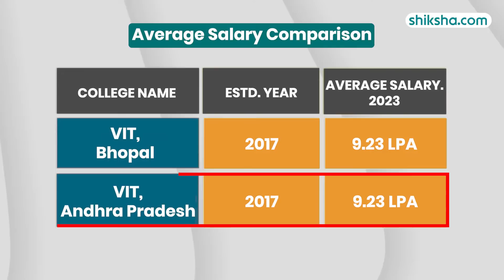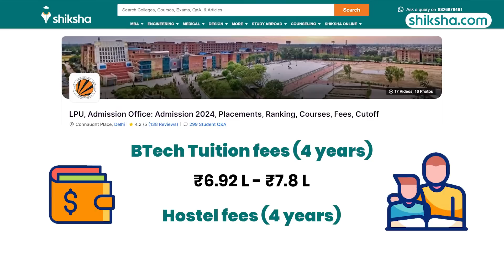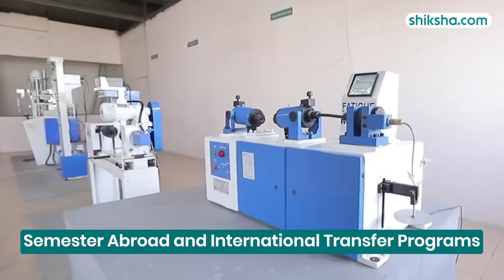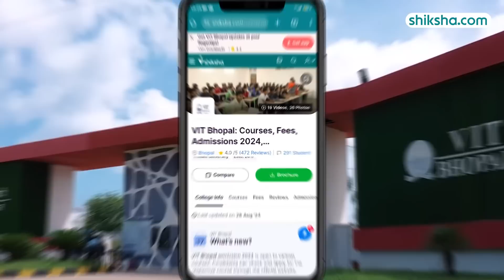VIT Bhopal BTech Review | Fees, Admission, Placements, Cutoff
Explore the BTech program at VIT Bhopal in this detailed review. Learn about the curriculum, faculty, campus facilities, industry exposure, and placement opportunities. Find out if VIT Bhopal is the right choice for your BTech journey.

0:13 - Overall Rating
0:21 - Placements
1:04 - BTech Specialisations
1:27 - Fees
1:41 - Infrastructure
2:34 - Faculty
3:26 - Campus Life